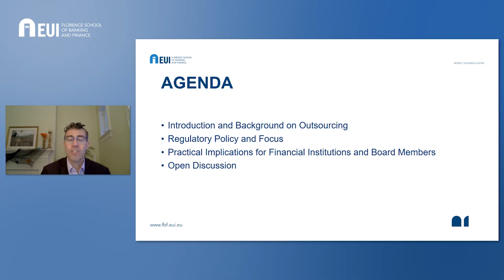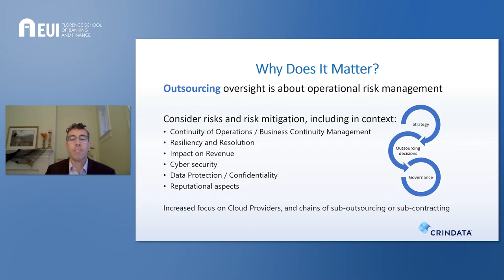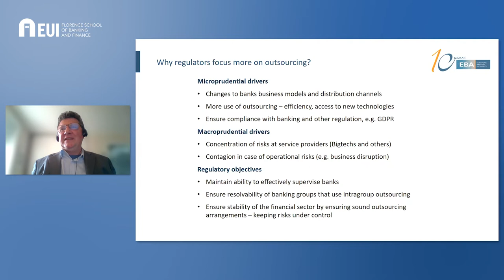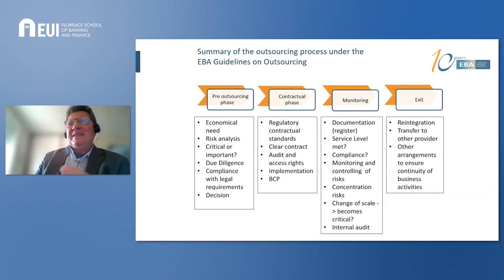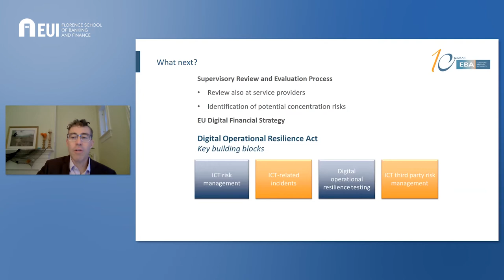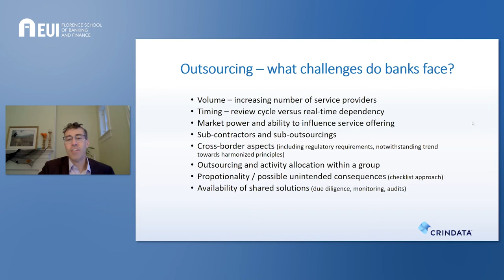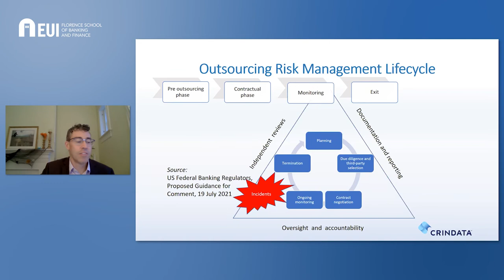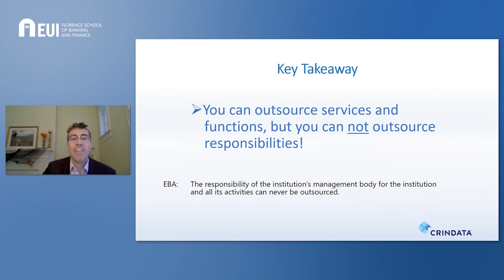Third party outsorcing risk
On 2nd November 2021 the 'Challenges for Bank Board Members' resumed with an online seminar 'Third party Outsourcing Risk: the Role for Board Oversight' with James Freis Jr. and Bernd Rummel, chaired by Elena Carletti.